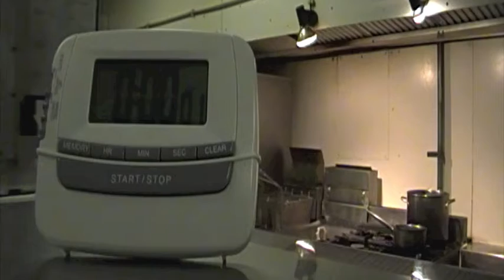Belgisch Restaurant Lieve Barbarsaus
Een simpel recept voor een heerlijk sausje van Barbar bier! Barbar is een wat zwaarder bier waar tijdens het brouwen honing aan toegevoegd worden, hierdoor krijgt het ook een lekker zoetje!

Recept:
- Gezouten boter
- Sjalotje, in snippertjes gesneden
- 1 flesje Barbar bier
- Kalfsfond
- 8 minuten laten inkoken
- Serveren over een lekker stukje vlees, zoals een ossenhaasje